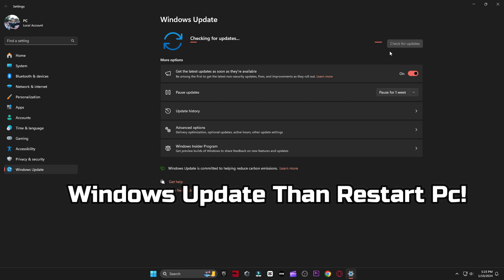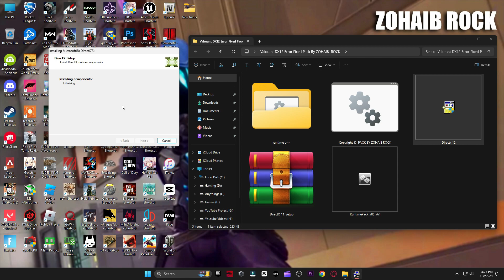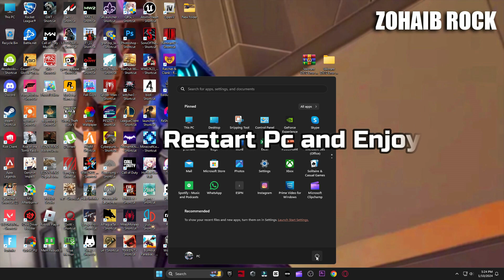A d3d11-compatible gpu (feature level 11.0 shader model 5.0) is required to run the engine Valorant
A d3d11-compatible gpu (feature level 11.0 shader model 5.0) is required to run the engine Valorant Episode 8 Act 1 In this video i will show you how to fix all crashes and a d3d11 compatible gpu error in valorant episode 8 act 1 (2024)

▬►𝐆𝐚𝐦𝐢𝐧𝐠 𝐏𝐂 𝐒𝐩𝐞𝐜𝐬:
CPU: Intel Core i9-10900k 3.70GHz
GPU: RTX 3070 8GB
RAM: 48 GB DDR4
Motherboard: ROC STRIX B460-F GAMING
Power Supply: GIGABYTE 80 Plus Gold 750W

▬►Secondary PC Specs:
CPU: Intel Core i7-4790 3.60GHz
GPU: AMD RX 570 4gb
RAM: 16 GB
Motherboard: ASROCK-Z87 PRO 3
Power Supply: EVGA 80 Plus Bronze 850W

Your Queries -

valorant episode 8 act 1 a d3d11 compatible gpu is required to run the engine
valorant episode 8 act 1 a d3d11 compatible gpu
valorant episode 8 act 1 a d3d11 compatible gpu feature level 11.0 shader model 5.0 is required to run the engine
valorant episode 8 act 1 a d3d11 compatible gpu windows 11
valorant episode 8 act 1 a d3d11 compatible gpu gpu 2024
valorant episode 8 act 1 a d3d11 compatible gpu reddit
valorant episode 8 act 1 a d3d11 compatible gpu fix
valorant episode 8 act 1 a d3d11 compatible gpu is required
cara mengatasi a d3d11 compatible gpu valorant
a d3d11 compatible gpu valorant episode 8 act 1 fix
a d3d11 compatible gpu valorant episode 8 act 1 windows 7
a d3d11 compatible gpu valorant episode 8 act 1 2024
a d3d11 compatible gpu valorantcomo resolver
a d3d11 compatible gpu valorant episode 8 act 1 reddit
a d3d11 compatible gpu valorant episode 8 act 1 error
a d3d11 compatible gpu valorant episode 8 act 1
message a d3d11 compatible gpu valorant episode 8 act 1
a d3d11 compatible gpu feature level 11.0 valorant episode 8 act 1
a d3d11 compatible gpu feature level valorant episode 8 act 1
valorant episode 8 act 1 a d3d11 compatible gpu feature level 11.0 shader model 5.0